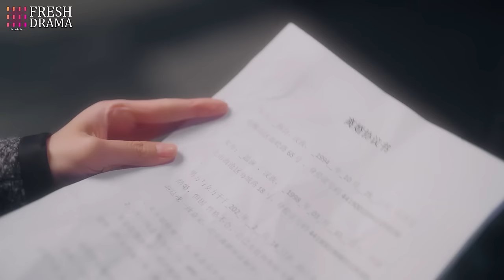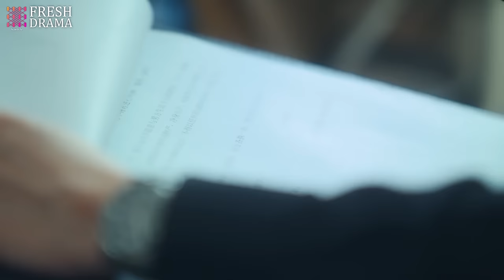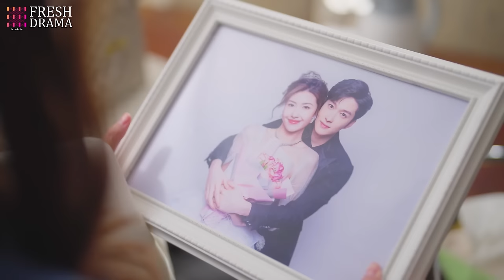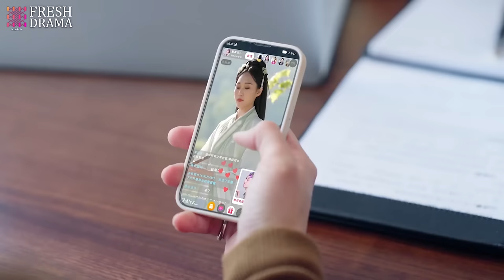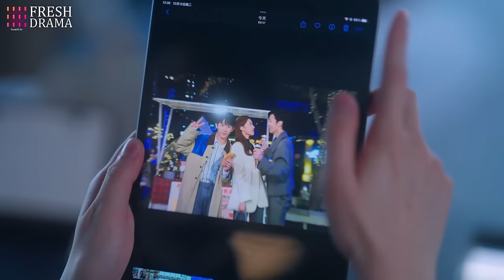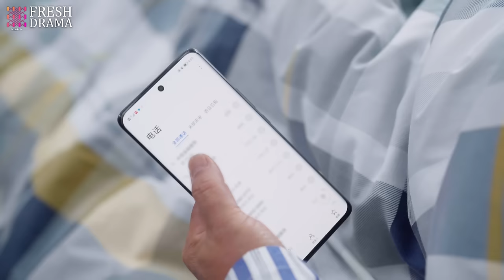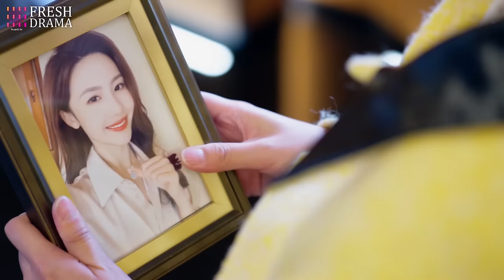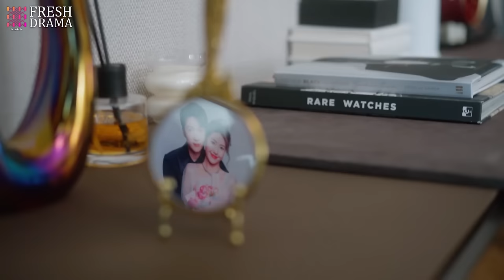FULL| Female CEO's drunk and he took her to hotel room❤️‍🔥 Next they even did something more excited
Drama title: Love from Divorce